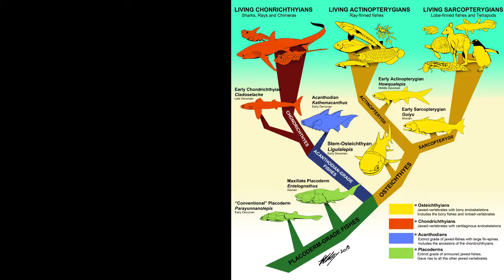This 400 million year old fossil fish changes our view of vertebrate evolution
It’s less than 2cm long, but this 400 million year old fossil fish changes our view of vertebrate evolution.